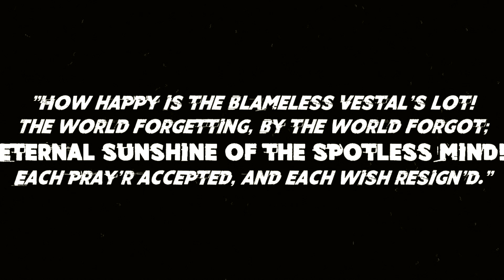ETERNAL SUNSHINE OF THE SPOTLESS MIND - C'est quoi ce titre ?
Pourquoi "Eternal sunshine of the spotless mind" s'appelle "Eternal sunshine of the spotless mind".
On revient sur le titre du film de Michel Gondry et Charlie Kaufman.
Une production Projets-Ventilo

Écrit et présenté par: Sandro Ponzetta

Musiques par: Romain Cantaffa (Arpeggio)
Merci à pexels pour les images stock!